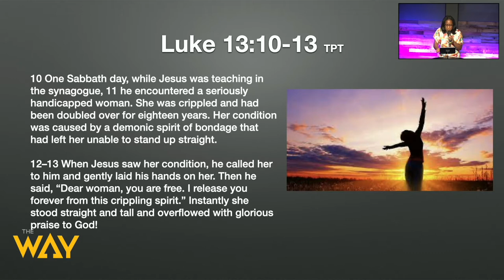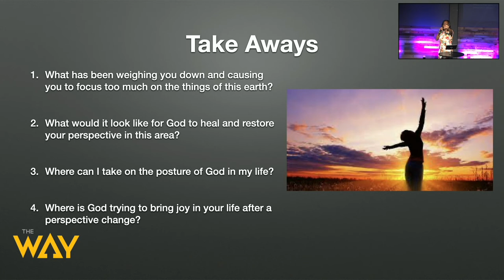The Way Berkeley Presents: A Healed and Restored Perspective by Pastor Tanisha Walton.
Pastor Tanisha reminds us to Pick Yo Face Up..Watch this sermon on your journey to healing and restoration.